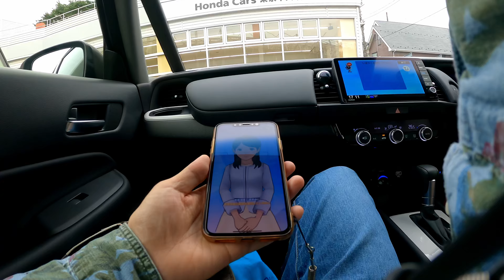音声にノイズが乗る? ホンダフィットGathers ナビと iPhone の Bluetooth 相性問題 [VLOG:150]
ホンダフィットのディーラーオプション、9インチ Gathers ナビ VXU-215FTi に iPhone Xs Max を Bluetooth 接続していると、相性問題が出てしまいました。音声にノイズが乗ってしまう問題はどこから来るのでしょうか。ディーラーのご協力で複数台のフィットと複数の iPhone で切り分けてみたというお話。

00:00 Opening
00:29 Drive T@lker ノイズ問題
03:00 電話ノイズ問題
04:04 試乗車では?
06:10 ディーラーでの結論
08:37 Bluetooth プロファイル

撮影機材:
GoPro HERO9